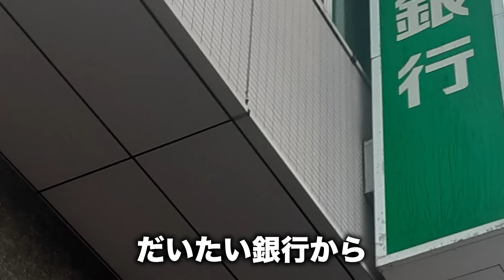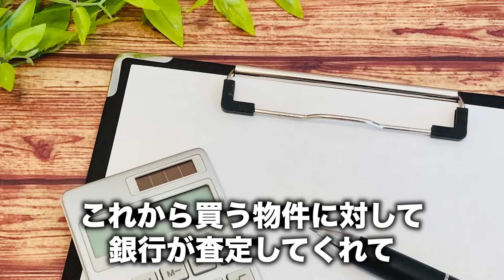【今すぐみて】銀行次第で全てが決まる！？融資戦略について分かりやすく解説します！【不動産投資】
今回の動画は、融資のNGパターンについてお話ししました！

1976年6月7日生まれ 47 歳

28歳から現在迄「グループ企業7社」を保有運用し、「ゼロイチ」の「事業設計」と「事業経営者」に不可欠な「経営者マインド」を「不動産」を入口として入会した会員へ経営アドバイスをする。